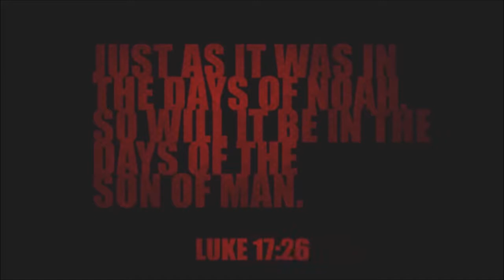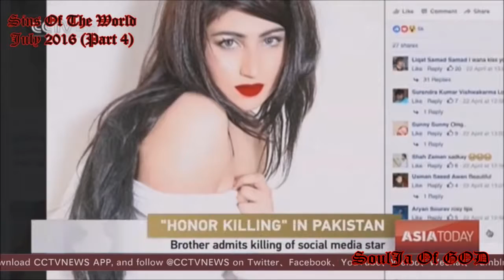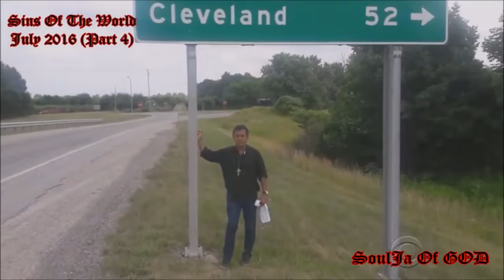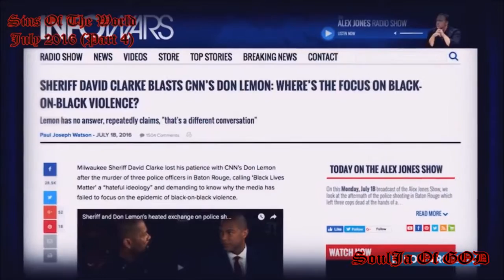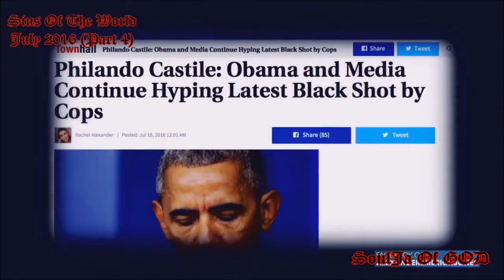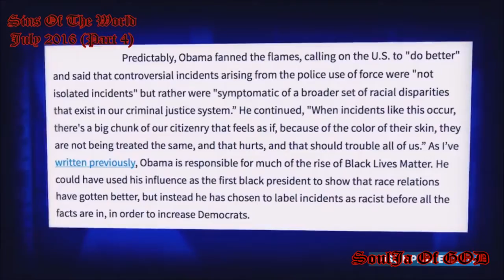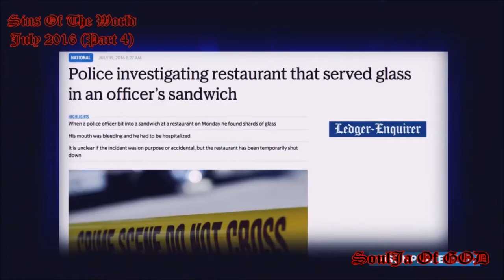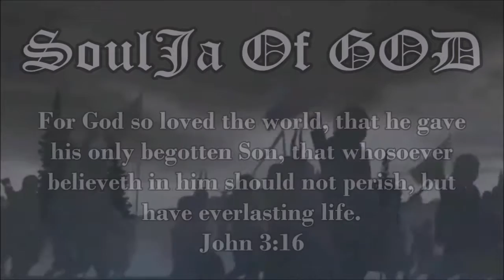Sins Of The World - July 2016 (Part 4) Strange End Times Signs HD